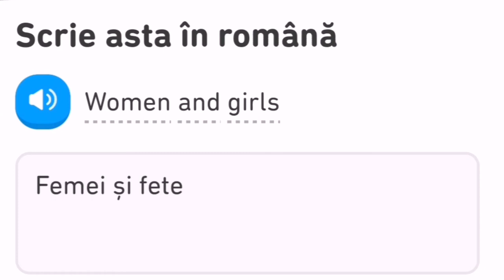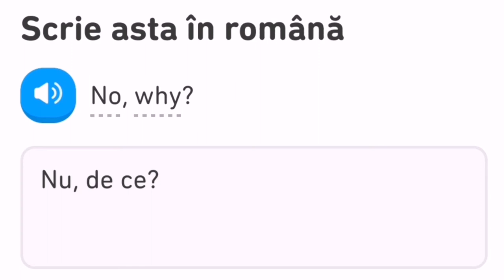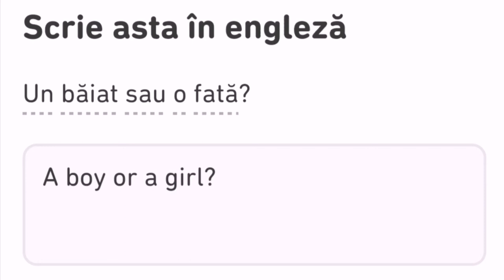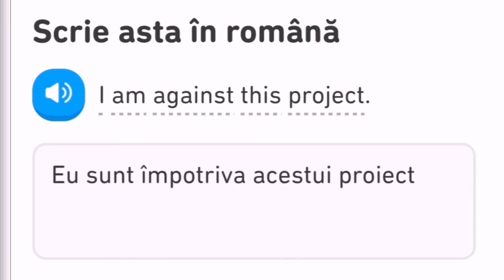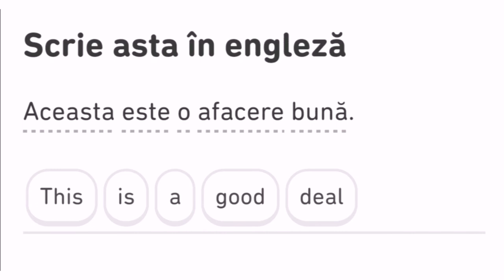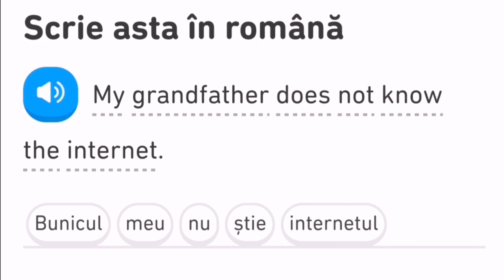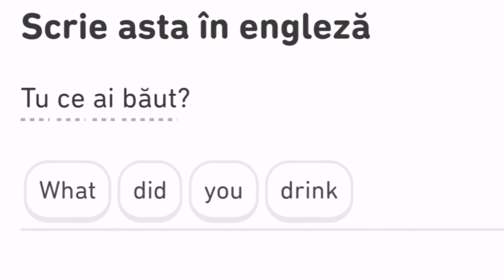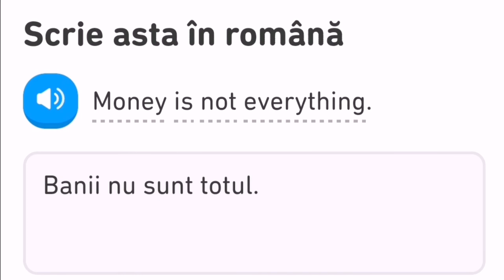ÎNVĂȚĂM 🇷🇴 ENGLEZĂ 🇺🇸/ We learn Romanian / 500 DE PROPOZIȚII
ÎNVĂȚĂM 🇷🇴 ENGLEZĂ 🇺🇸 / 500 DE PROPOZIȚII

🙋‍♀️Pentru că LIMBA ENGLEZĂ 🇺🇸 este o limbă internațională  pe care cu toții ar trebui să o știe 🥰
Haide împreună cu mine să înveți ENGLEZĂ 🇺🇸
Peste 500 de PROPOZIȚII TRADUSE din Română 🇷🇴 în Engleză 🇺🇸 și INVERS